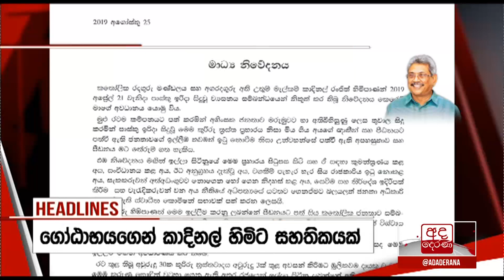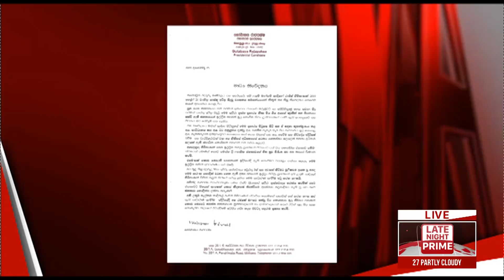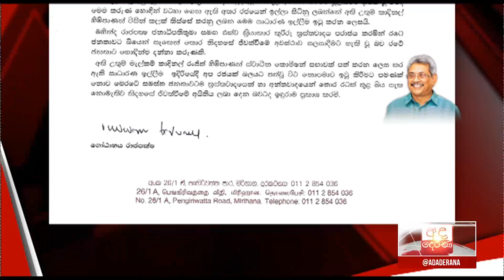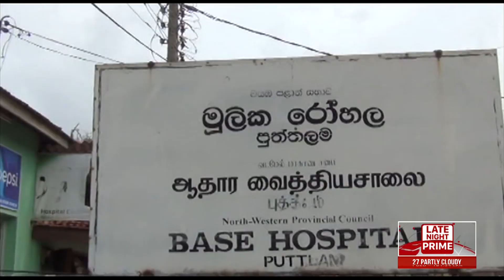අද දෙරණ රාත්‍රී 10.00 ප්‍රවෘත්ති විකාශය - 2019.08.25